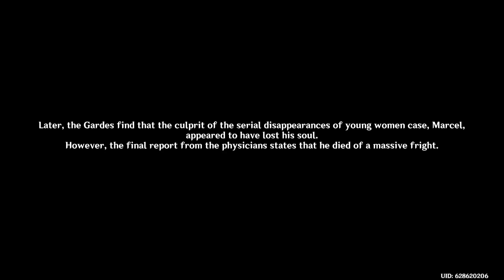Fontaine Archon Quest part 2!! | Genshin Impact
Navia slayed!!

                                  ❀Socials❀